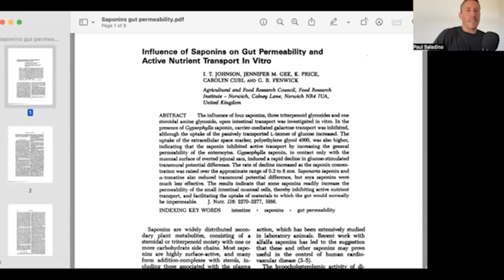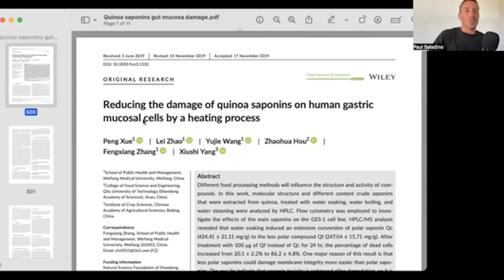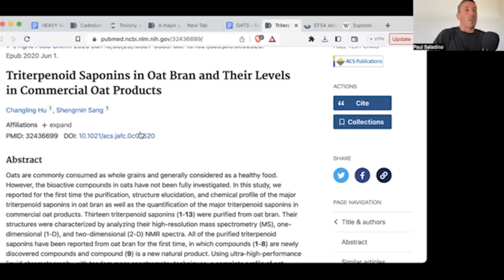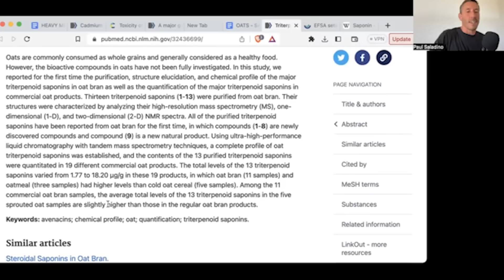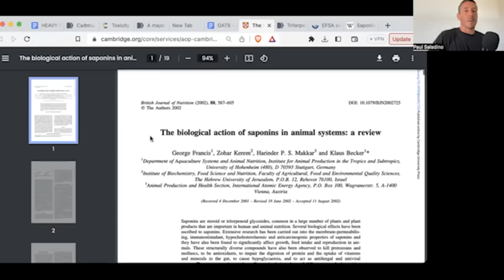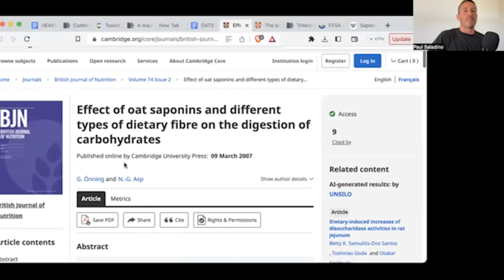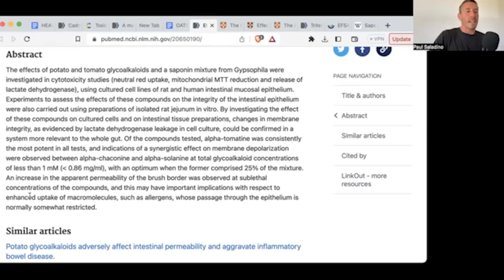Saponins & leaky gut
Paul explains what saponins are, where they’re found, and why we may need to be extra mindful surrounding our consumption of grains, greens, and chocolates for our gut health.